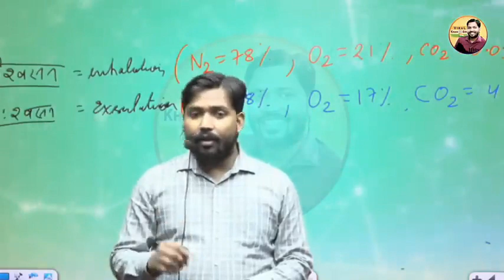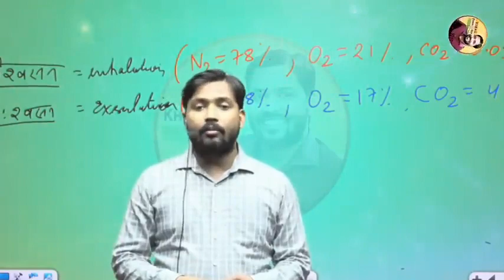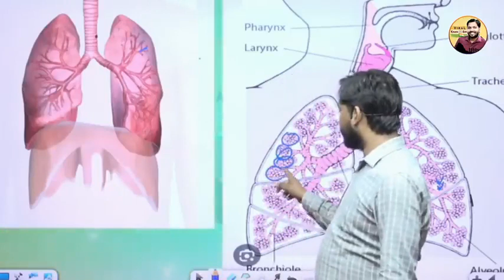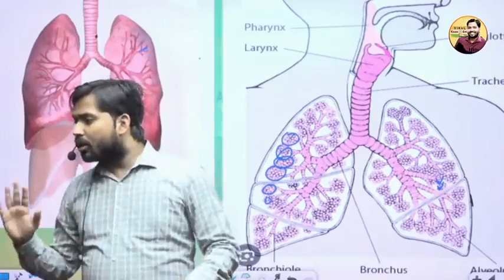khan sir ताजी हवा khan sir ताजी हवा